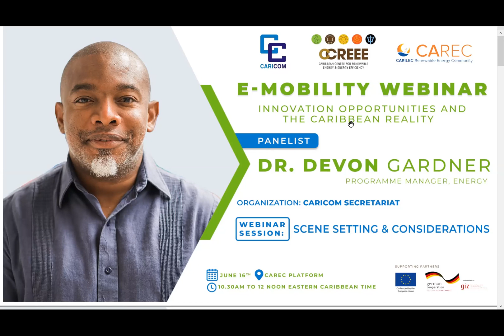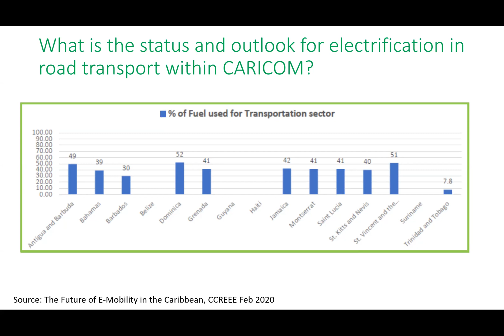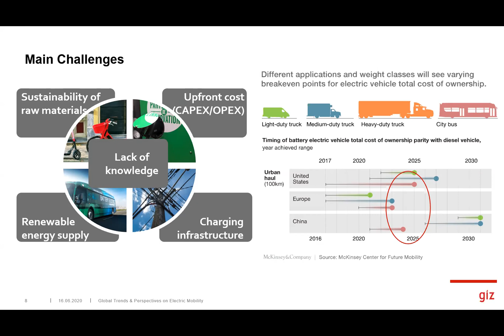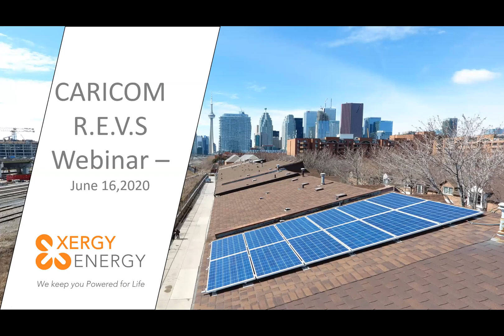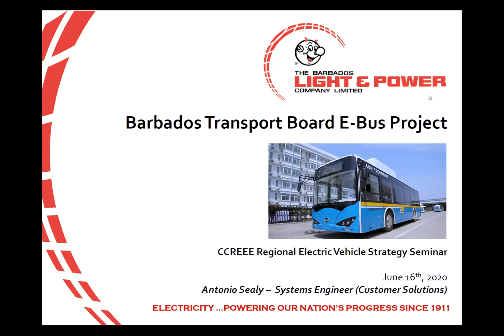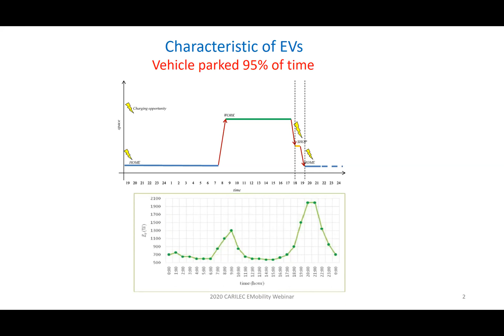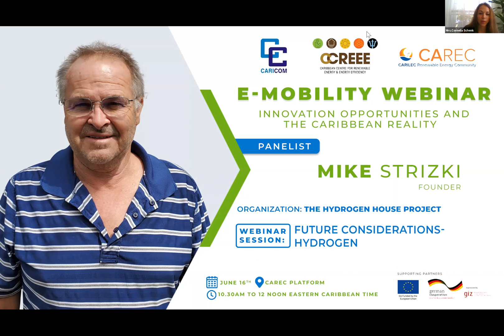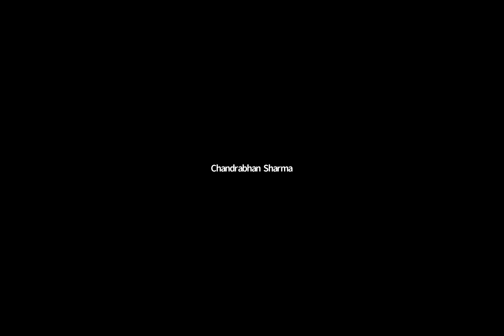CCREEE & CARICOM Energy E-Mobility Webinar: Innovation Opportunities and the Caribbean Reality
Stakeholders in the energy and transportation sectors were charged not to wait until a comprehensive plan and perfect conditions are available in order to get started during today’s online discussion, which focused on innovation opportunities and the Caribbean reality.

The discussion, which was hosted by the Caribbean Centre for Renewable Energy and Energy Efficiency (CCREEE) and the Energy Unit of the CARICOM Secretariat, saw more than two hundred stakeholders gathered to hear from regional and global experts in the field. Stakeholders also had the opportunity to vent their opinions and have their queries addressed.